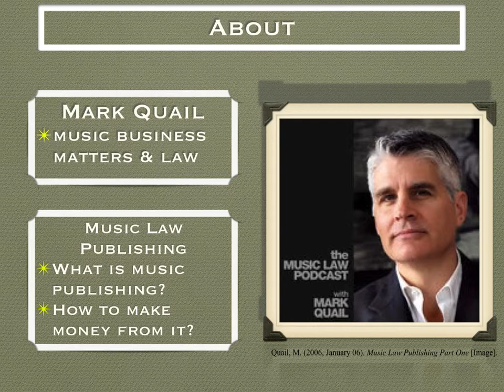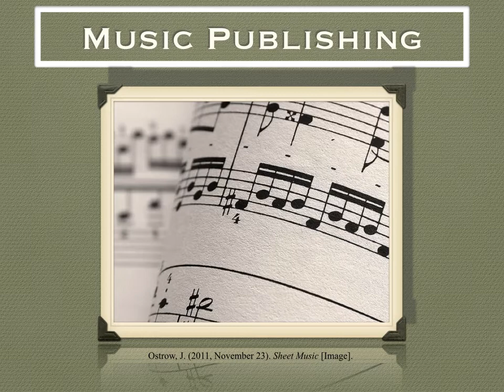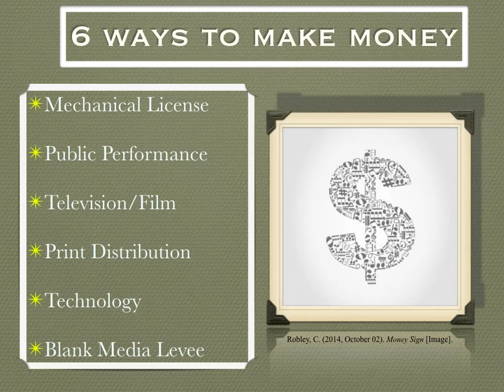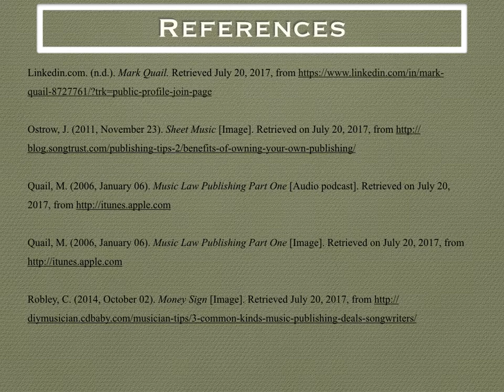Sawyer Germaine LeadershipPortfolioAssignemnt AEL 0717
Leadership Portfolio Advanced Entertainment Law Assignment